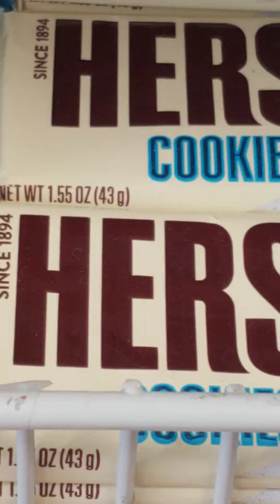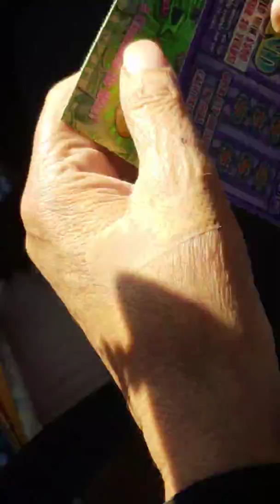Cheyenne's happy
Going to  the  vlero.